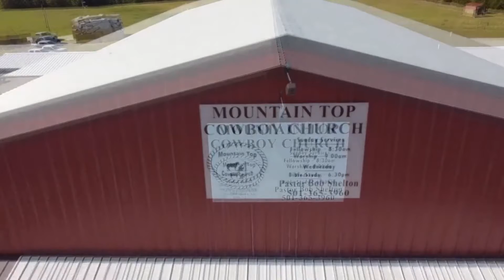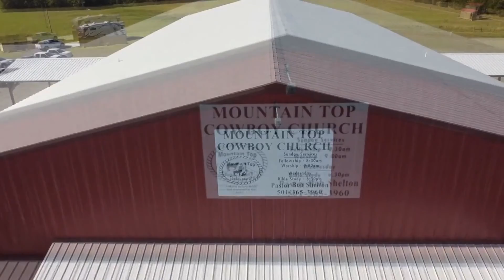From the Mountain Top: Are You Kidding Me